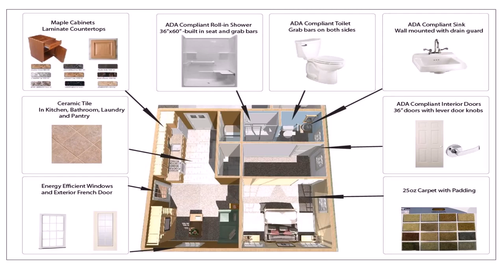House Plans With 600 Square Feet (see description)